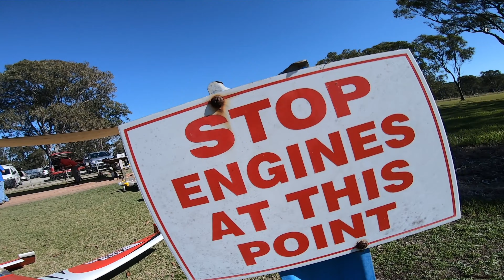FMS Extra 330 | SAAMBR | Pinky FPV | A Drones View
My Quad/Drone Setup & Where to buy
Companies that I support & Support me

QUADCOPTER FRAMES THAT I FLY:
 Impulse RC Reverb

Brotherhobby R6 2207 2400v & 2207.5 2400kv speed shield

HQ 5.1x4.1x3 & 5x4.3x3

1300mah , 1500mah and 1800mah Mayhem Batteries

FLIGHT CONTROLLER :
Brain FPV FC

MAMBA Power tower 40A 4in1 ESC & F4 FC Combo - $70 AUD approx

MINI 20x20 Mamba FC

ESC's
Wraith V2 Dshot 1200

CAMERAS
Predator Mini V3

VIDEO TRANSMITTER
TBS Unify Pro HV 5.8ghz